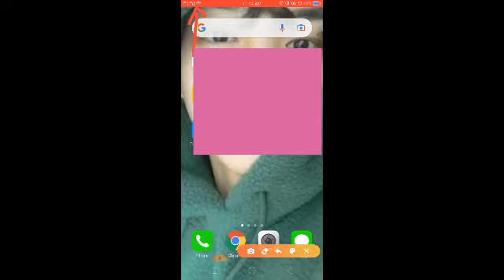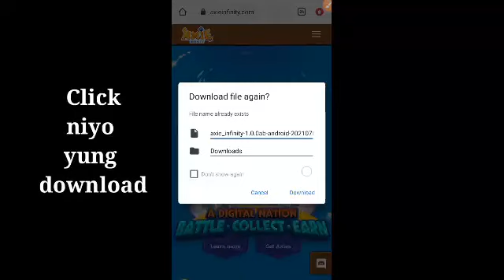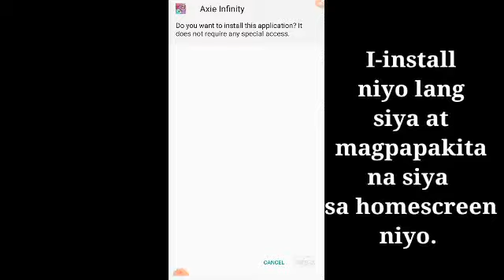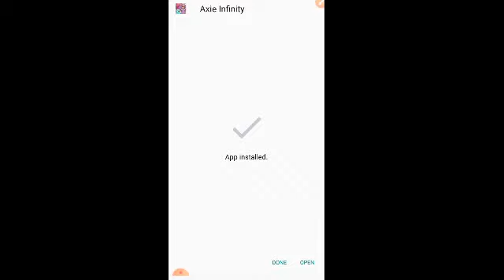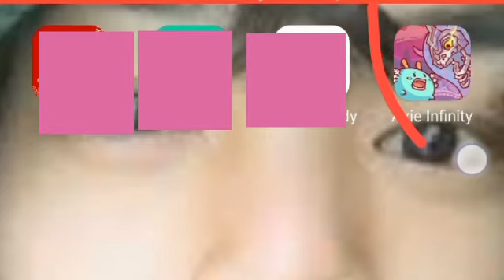AXIE INFINITY free download for android users / Paano magdownload ng AXIE INFINITY